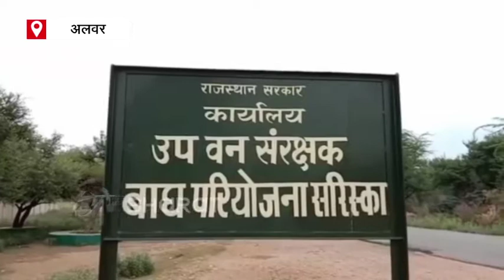दहशत थी इस बाघ की पूंछ और पैर में घाव के बाद एंक्लोजर में वक्त काट रहा बूढ़ा बाघ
जब यह बाघ रणथंभोर में था तब घूमते हुए मथुरा और भरतपुर तक जा पहुंचा था. रणथंभोर में एक वन अधिकारी को घायल कर चुका था. इसे सरिस्का शिफ्ट किया तो अपनी टेरिटरी के लिए इसने दूसरे बाघों में खौफ कायम किया. लेकिन पूंछ और पैर में हुए घाव ने इसे एंक्लोजर में समेट दिया. अब यह बाघ बूढ़ा हो चुका है.